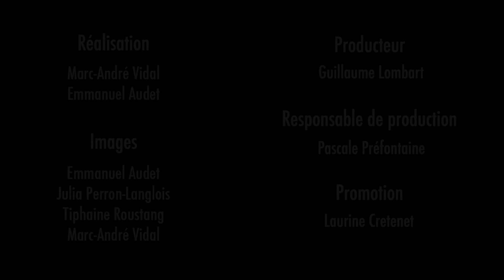Andy St-Louis interprète «Petit bout de femme»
En juillet 2015, l'Espace Notre-Dame en partenariat avec Westend Piano et Livetoune a présenté en ses lieux la première édition du Festival de PIANO de Montréal.

Andy St-Louis nous présente la chanson titre dee son nouvel album «Petit bout de femme»  dans le cadre du Festival de PIANO de Montréal. Découvrez sa performance!

Réalisation: Marc-André Vidal / Emmanuel Audet
Producteur: Guillaume Lombart
Responsable de production: Pascale Préfontaine
Promotion: Laurine Cretenet